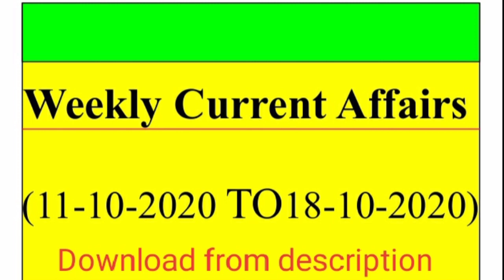Weekly Current Affair (11-10-2020 to 18-10-2020)( KGH Academy )